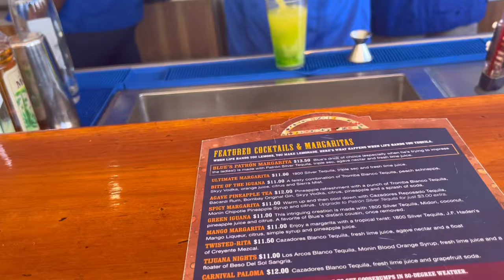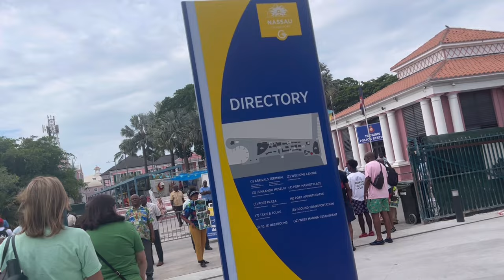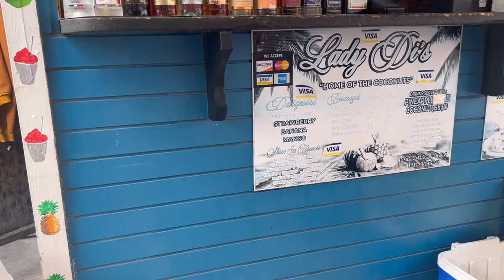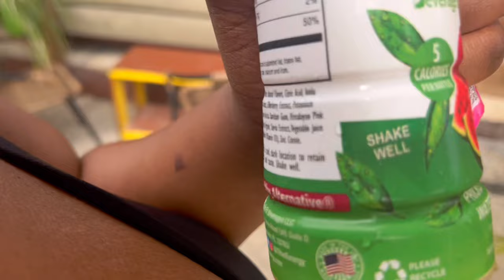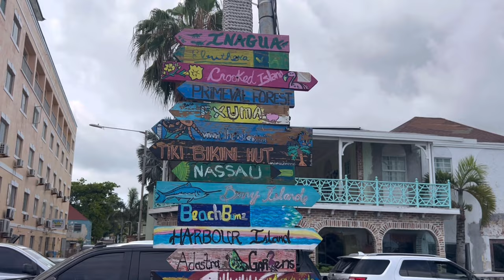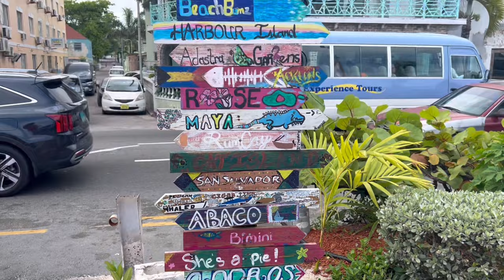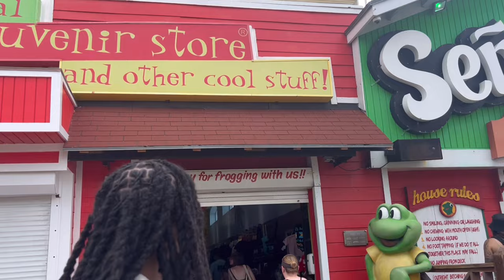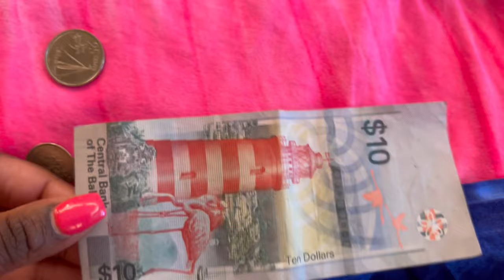TRAVEL VLOG: I Surprised My Boyfriend With a Trip To The Bahamas For His 24th Birthday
We upload videos 2 to 3 times a week

Hey! 💕🥺🎊It’s me Kalese coming at you all the way from Chicago!! Yes this Chanel is about eating, vibing & getting to know each other beyond food.. yes that’s right I’m going to give you guys all the content that you need & want, let’s have fun y’all & show the work why BLACK GIRLS ROCK.In today's video, we will be discussing "TRAVEL VLOG: I Surprised My Boyfriend With a Trip To The Bahamas For His 24th Birthday"

In this thrilling travel vlog, join us as we embark on an unforgettable adventure in the breathtaking Bahamas, all to surprise my boyfriend on his 24th birthday! Get ready to witness the magic unfold as we unveil the ultimate birthday surprise in paradise.

Immerse yourself in the beauty of crystal-clear turquoise waters, pristine white sandy beaches, and lush tropical landscapes as we explore the hidden gems of the Bahamas. From heart-stopping water activities to romantic sunset strolls, every moment is filled with excitement, love, and pure joy.

Discover the secrets behind the surprise as we meticulously plan and execute an epic birthday celebration for my boyfriend. Follow along as we capture his genuine reactions, from the moment he realizes we're heading to the Bahamas to the surprises that await him upon arrival.

If you're looking for the perfect birthday gift, then you should definitely check out my video! In it, I surprise my boyfriend with a trip to the Bahamas – and it's definitely the most epic birthday present ever!

In this video, you'll get to see all of the amazing details of our trip – from the stunning views we saw from our hotel balcony, to the delicious food we ate in the Bahamian islands. This is the perfect way to celebrate my boyfriend's birthday – and I'm sure you'll love it as much as we did!

I Surprised My Boyfriend With a Trip To the Bahamas for his Birthday ✈️

Get ready to be inspired and let the wanderlust take over as we unravel the magic of the Bahamas, one surprise at a time!